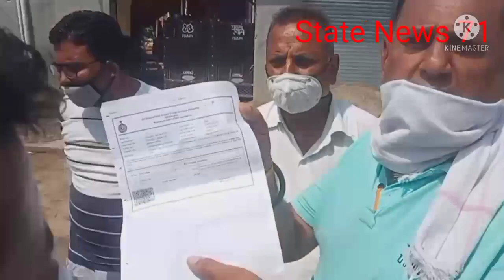रात्रि में भी किया अवैध निर्माण कार्य,लोग खफ़ा- प्रशासन से की मुलाकात। प्रशासन ने की जांच